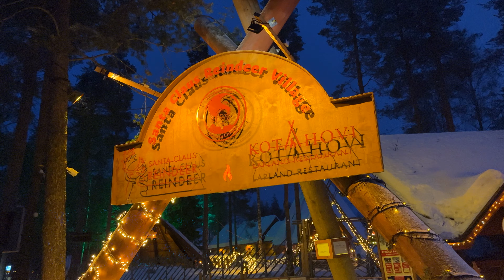Laponie et ses activités autour de Rovaniemi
Nous vous emmenons dans un voyage enchanteur autour de Rovaniemi, avec des activités inoubliables telles qu'une visite au village du Père Noël, une balade en traîneaux de rennes, une excursion en chien de traîneau, et une exploration du zoo de Ranua. Découvrez la magie de Noël, la beauté des paysages hivernaux, et la faune arctique dans cette aventure arctique captivante.

00:00 Chiens de Traineau / sled Dog
00:55 Balade en Rennes / reindeer safari / safari con le renne
03:42 Village du Pere Noel / santa claus village / Villaggio di Babbo Natale
07:54 Zoo de Ranua